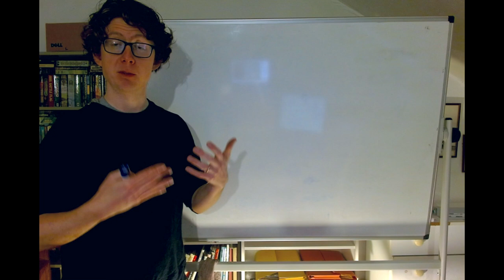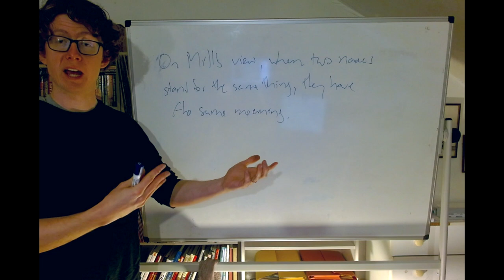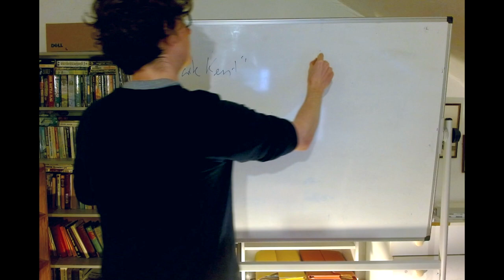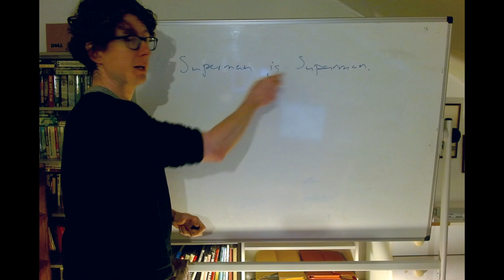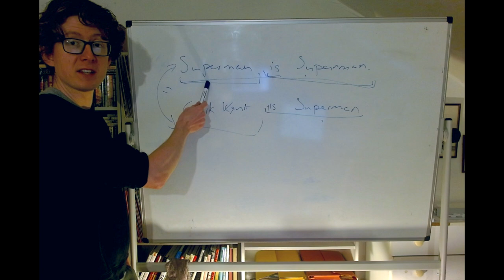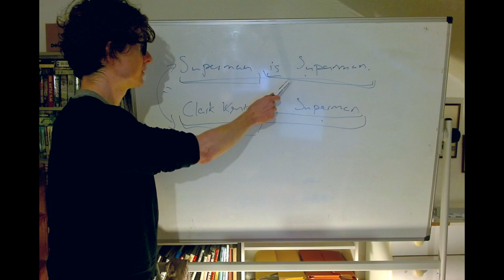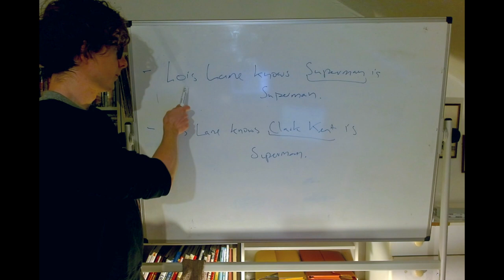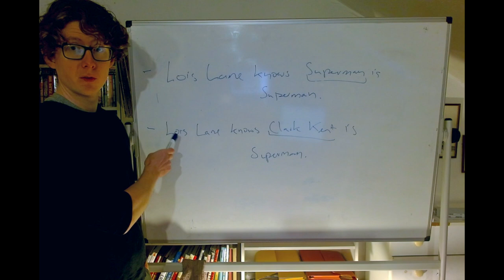Week 3, Frege Against Mill